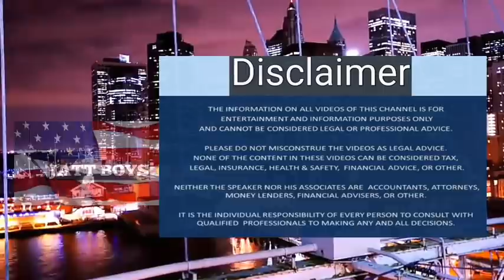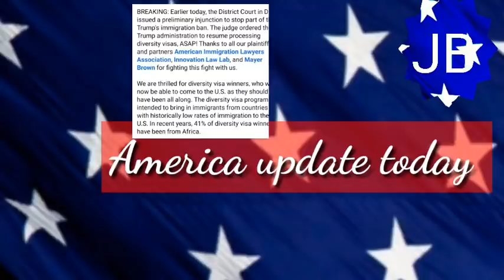USA update today . green card. new jersey undocumented. jobs add in USA explained.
USA immigratioN news
USA add jobs.

New jersey undocumented immigrants.